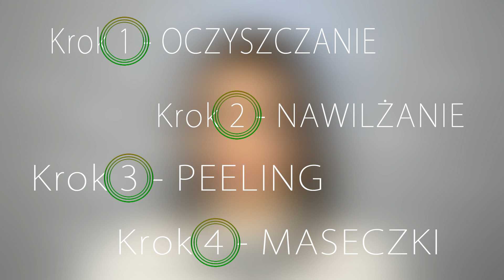ZASKÓRNIKI domowa pielęgnacja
Często wiele kobiet nie zdaje sobie sprawy, jak ważną funkcję pełni tonik i pomija go w codziennej pielęgnacji. Równie często stosuje go do oczyszczania twarzy, zamiast mleczka, żelu myjącego lub płynu micelarnego.

Zaskórniki są powszechnie zwane wągrami. Tworzą się z łoju i martwych komórek naskórka w ujściach mieszków włosowych, czyli w porach skóry.

Aby się ich pozbyć, należy zadziałać na dwie rzeczy:
- zrogowaciałe komórki naskórka
- łój, który tam zalega

Pierwszym punktem, czyli najważniejszą kwestią w celu pozbycia się zaskórników jest:

OCZYSZCZANIE

Już w trakcie tej czynności w dużej mierze usuwasz nadmiar łoju oraz pomagasz pozbyć się martwych komórek naskórka.

Mycie twarzy powinno trwać kilka minut
WIECZOREM – w trzech etapach: mleczko, żel, tonik
RANO – w dwóch etapach: żel oraz tonik

Skuteczne preparaty do oczyszczania to kosmetyki o działaniu złuszczającym i zapobiegającym powstawaniu zaskórników. W tej kwestii zdecydowanie najlepiej sprawdzają się preparaty z kwasami takimi jak:
- salicylowy,
- glikolowy
- mlekowy
- azelainowy
- pirogronowy

W przypadku cery delikatnej:
- laktobionowy
- glukonolakton

W toniku również mogą znajdować się wyżej wymienione kwasy, ale możesz samodzielnie wykonać tonik z octu jabłkowego:

OCET JABŁKOWY + HYDROLAT w proporcji 1:1 + OLEJEK Z DRZEWA HERBACIANEGO (kilka kropli)

NAWILŻANIE

Ogromnym błędem jest sądzenie, że nie należy nawilżać skóry. Brak odpowiedniego nawilżenia zaostrza problem zaskórników, bo napędza pracę gruczołów łojowych.
RANO – Kremy z witaminą B3 lub C
WIECZOREM – kremy z kwasami które wymieniłam wcześniej lub Z retinolem

W przypadku cery wrażliwej rozpocznij stosowanie takiego kremu 2 razy w tygodniu. Gdy nie aplikujesz kremu z kwasami nakładaj ten sam krem co rano. Wybieraj lekkie formuły: kremo-żele, emulsje, serum. Najlepsze rezultaty osiągniesz stosując 2 lekkie produkty nakładane na siebie, czyli serum i emulsję zamiast jednego cięższego kremu.

PEELING
Do wyboru masz peeling enzymatyczny, kwasowy lub ziarnisty. Stosuj 1-2 razy w tygodniu w zależności od wrażliwości i rodzaju cery. Bardzo dobrym połączeniem jest stosowanie dwóch różnych peelingów naprzemiennie,czyli w danym dniu np.peeling enzymatyczny, a za klika dni peeling kwasowy.

MASECZKI

Stosuj maseczki oczyszczające oparte na glinkach, błocie lub węglu aktywnym. Sięgaj po nie regularnie raz w tygodniu, najlepiej po peelingu enzymatycznym. Jeśli stosujesz peeling kwasowy, wybierz inny dowolny dzień. Maseczki nie mogą podrażniać twojej skóry. Lekkie zaróżowienie skóry po użyciu jest ok, ale wyraźne zaczerwienienie nie jest odpowiednie.

Uzbrój się w cierpliwość. Pierwsze rezultaty powinnaś dostrzec po około 4 tygodniach, natomiast na widoczne trzeba będzie poczekać kilka miesięcy.